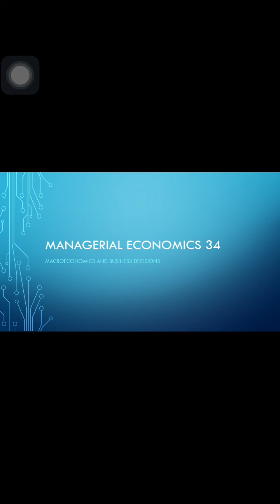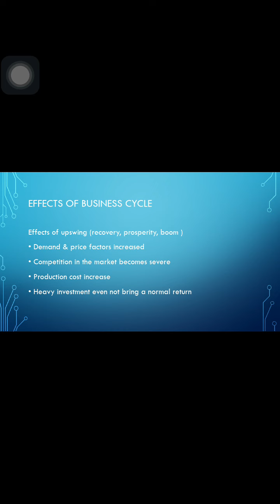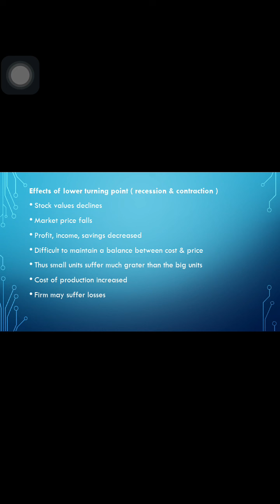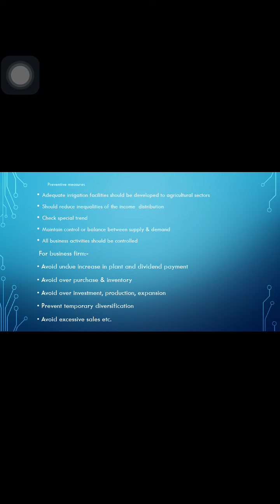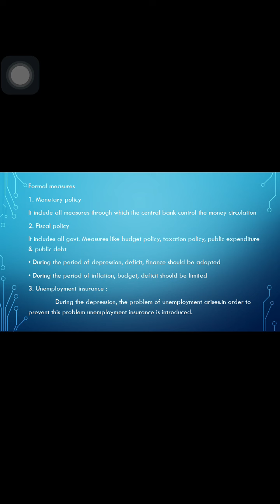23 February 2021